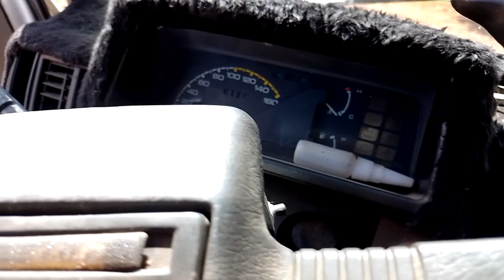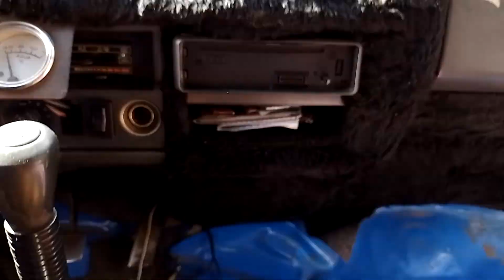FAZENDO ALGUNS REPAROS NA NOSSA CASA BESTA KIA